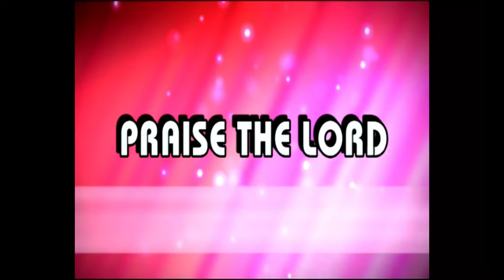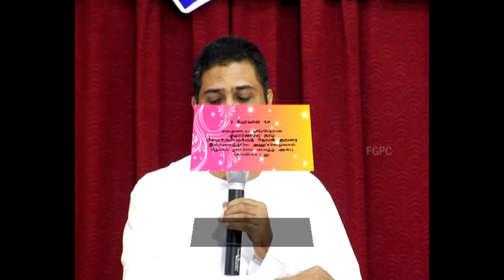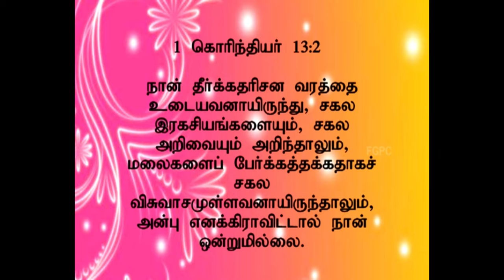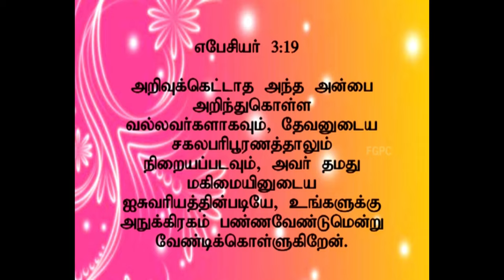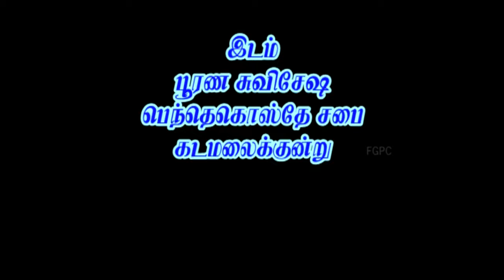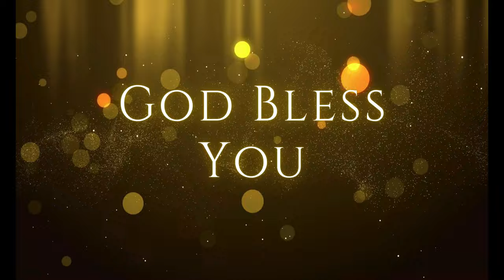தேவ அன்பு | 11.11.2012 | Pr. I. Vinil Sathish | கடமலைக்குன்று FGPC